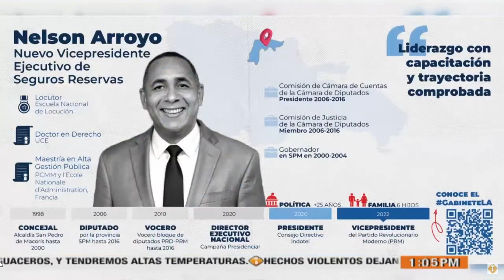Designan a Nelson Arroyo como vicepresidente ejecutivo de Seguros Reservas